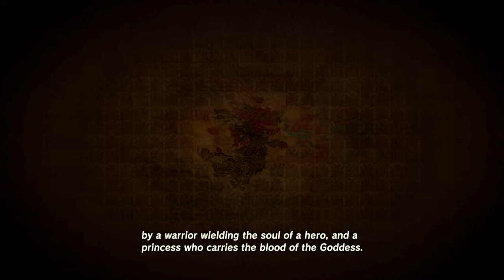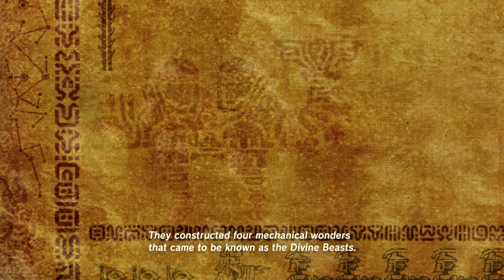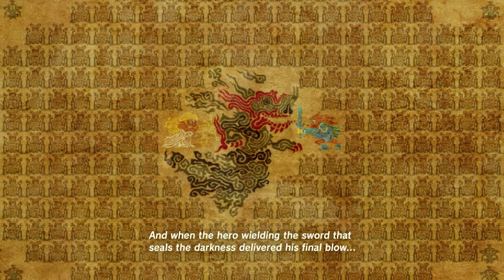New Armour and Fairies | Episode 5 - The Legend of Zelda: Breath of the Wild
Hello everyone. I'm very surprised that I've been consistently wanting to play. I'm not sure when it'll slow down, but you can expect daily uploads for now. I absolutely hate how the fairies sound in this game. I'm not sure who they casted for the voice acting, but I can't stand it. So, that's why I was laughing in the video, in case you where wondering.